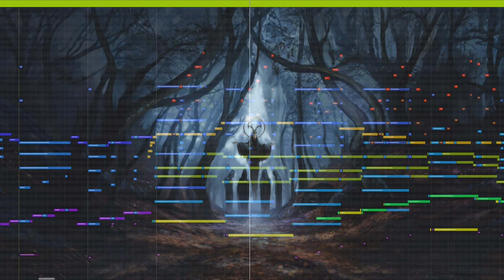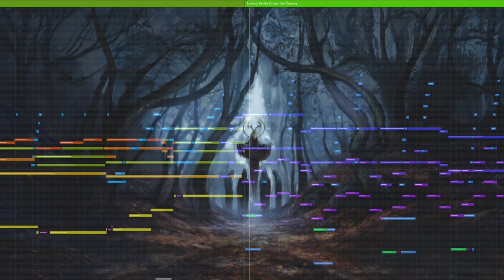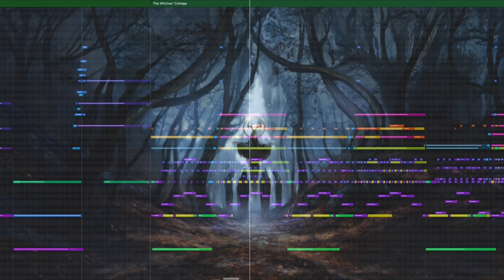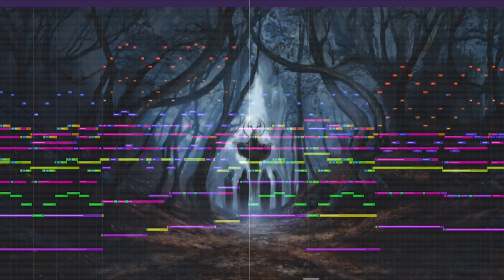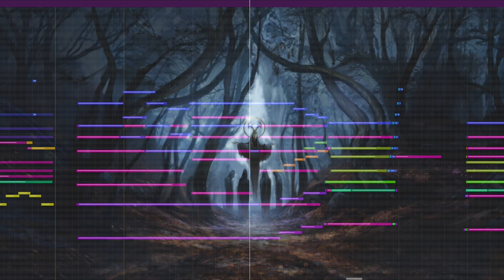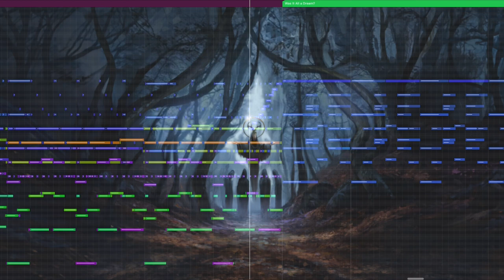A Waltz in Witches' Wood (Moderato di Valzer in A minor) | Symphony Supernaturale no. VII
A demo composed, arranged, orchestrated, and programmed by Hayden Baker Kline. Part seven of the Symphony Supernaturale series. Arranged for full orchestra.